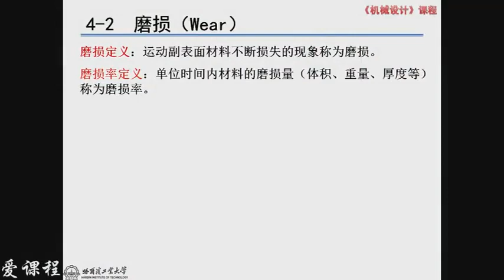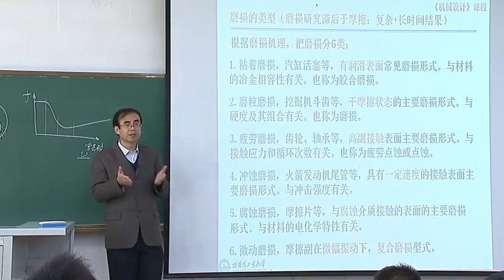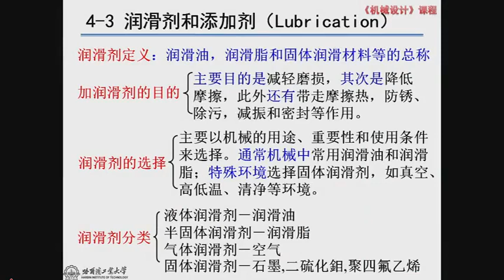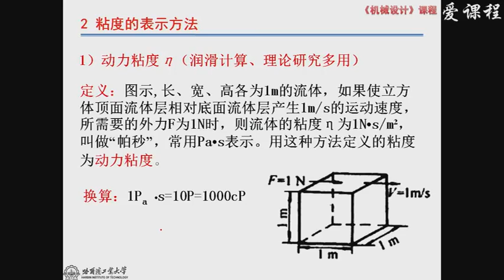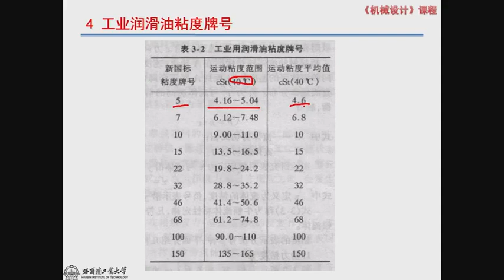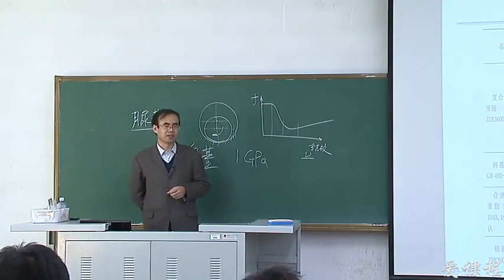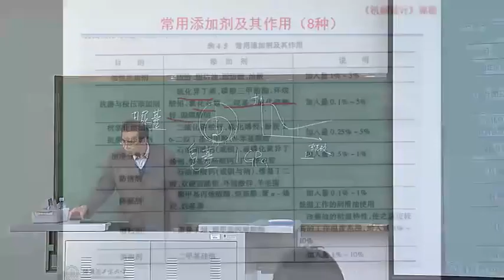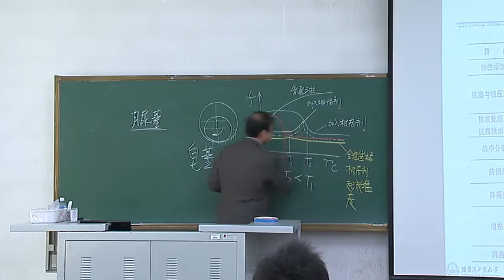P42 42 摩擦、磨损和润滑 曲建俊 part2